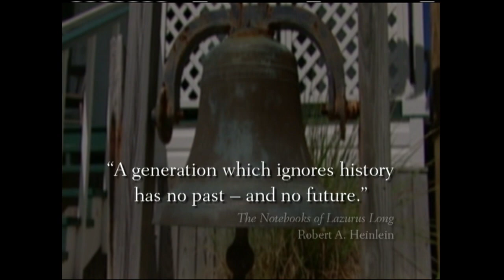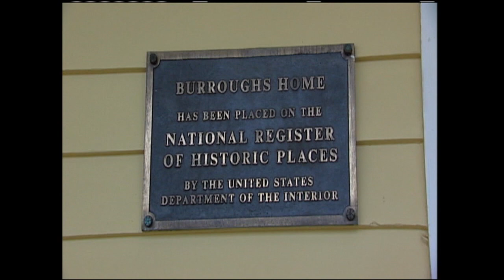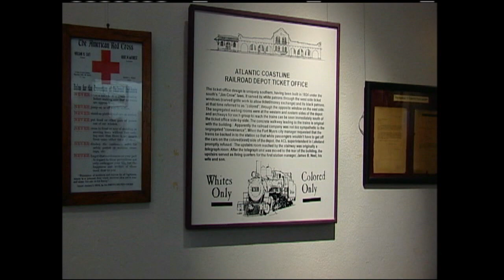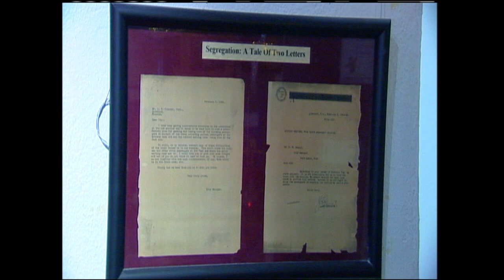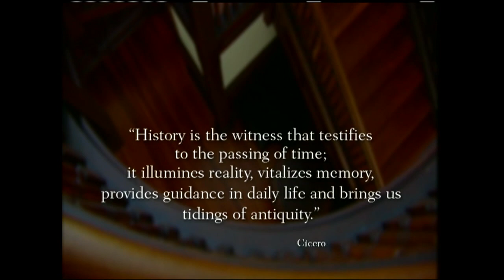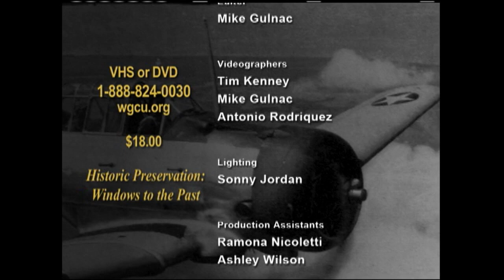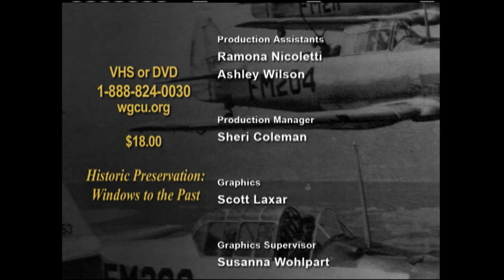Historic Preservation: Windows To The Past in Southwest Florida | Untold Stories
Centuries from now, when curious historians and archeologists sift through the rubble of our times, in search of clues about who were and how we lived, they'll look at the homes that sheltered us, the factories that employed us, the schools we attended and the stores where we shopped -- if they're still standing.  A look at Southwest Florida history.